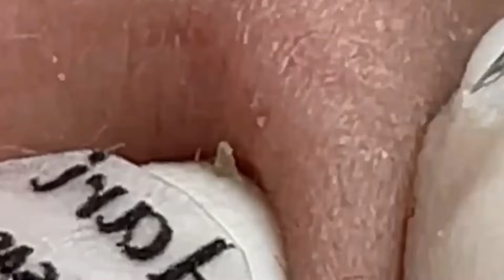𝐒𝐚𝐭𝐢𝐬𝐟𝐲𝐢𝐧𝐠 𝐑𝐞𝐥𝐚𝐱𝐢𝐧𝐠 𝐖𝐢𝐭𝐡 𝐒𝐩𝐚 #1029